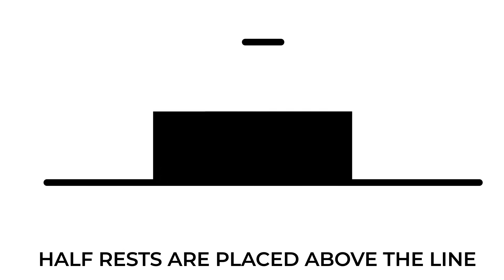Music Notation, Rests: Whole Rests and Half Rests, and How To Remember the Difference!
A fun animated short video that teaches music students how to remember the difference between whole rests and half rests!

Set to Scott Joplin's Stop-Time Rag.

Dennis Frayne
Grace Byeon